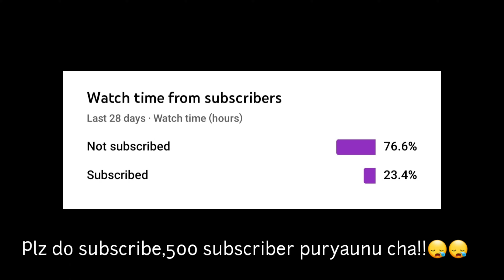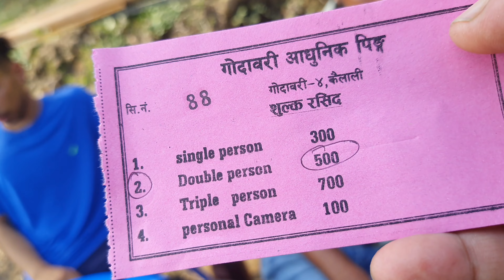Godawari ko Modern viral ping||Collab with @roshandeuba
Godawari  Modern Ping is a new idea to attract the domastic tourist in Godawari Municipality.
Its is located in just above the 2.5km from godawari bridge.
Its is established in recent Ashar 14 2079.For more detail please watch the video till the end.

 Gadget used:
Mobile camera:Samgsung galaxy m62
Tripod
Mic:Boya BY-M1